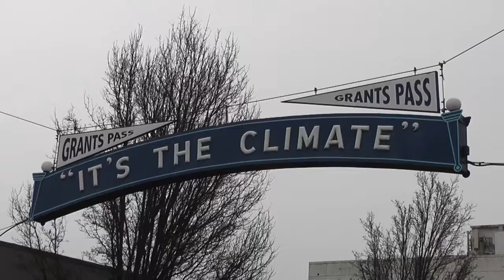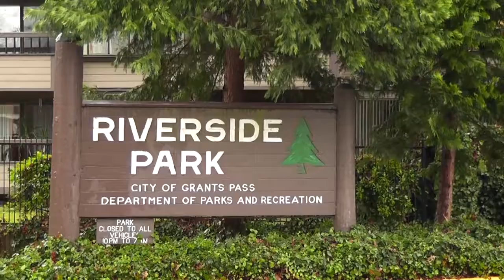March for Life 2019 Promo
63 million babies have been killed in America since abortion was legalized.

We hope you'll join us and be a voice for the voiceless this Sunday, January 20th at the March for Life. We'll meet at the Josephine County Courthouse at 1pm, the march will begin at 1:30.

We will rally in Riverside Park for worship, prayer and guest speakers. Hope to see you there!